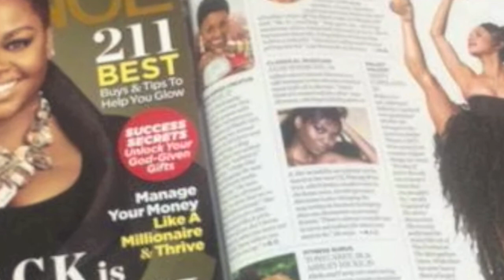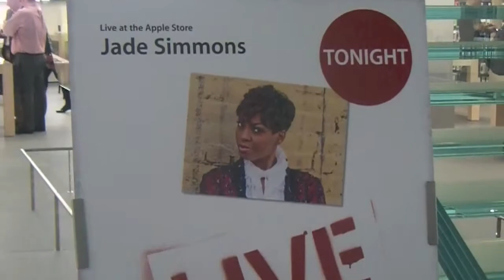"Daydreaming" Jade Simmons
Moetvworld presents "Daydreaming," a new video series that focuses on making your dreams a reality. In this episode, we meet Jade Simmons, a pianist who has made it her life mission to accomplish her dreams. Listen to Jade as she explains her journey from 1996 to present.

Are you Daydreaming or living your Dreams?